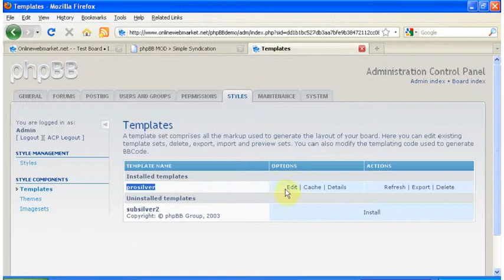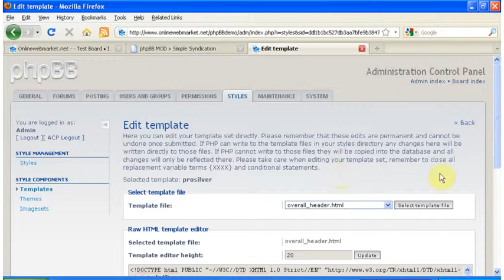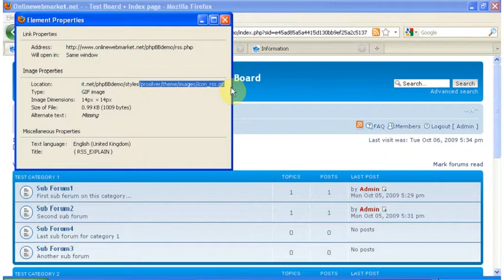How to enable RSS Syndication on phpBB based forums ( Part II ).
Set of  videos about installing and enabling RSS features on phpBB, here you have the second (and last ) part:

Log In on the Admin Panel of your phpBB ( the ACP ) an click on the tab "styles", then click again the option "Templates".

Find the style you wish to edit ( the one you use on your forums ). Click "Edit" and then search for the template "overall_header.html".

Into this template find the code listed on the Install" file.

Now from the "Install" file select and copy the code listed there.

Paste this line of code right after .

Save the template.

Go to your board and refresh it in order to test all works without problems.

This video it's only a guide to extend the installation instructions present on the file.  If you need more info or have any question contact the developer or feel free to join us